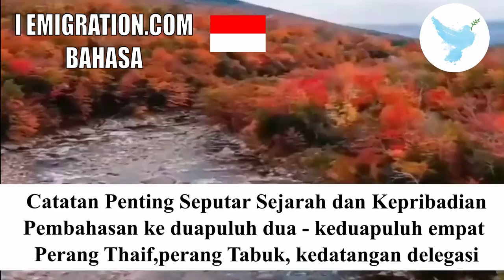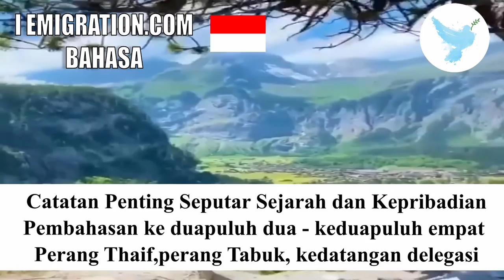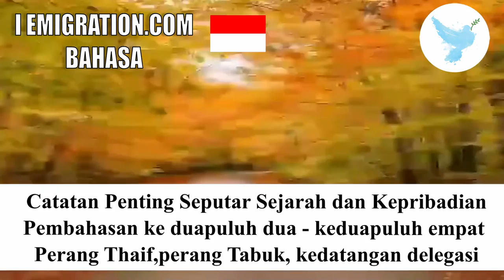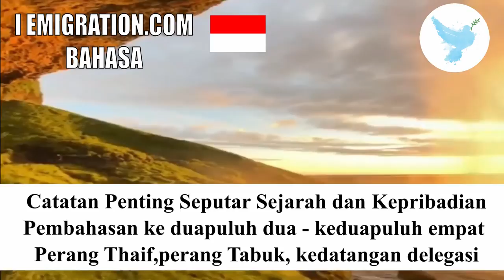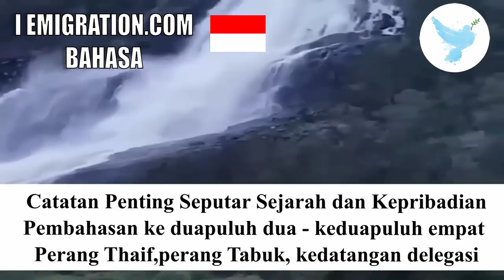Pembahasan Ke Duapuluh Dua Keduapuluh Empat Perang Thaif,Perang Tabuk, Kedatangan Delegasi 13